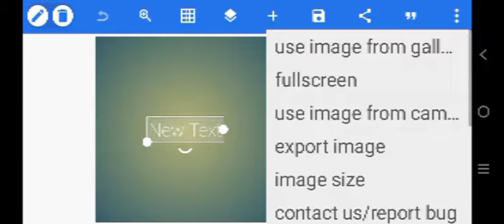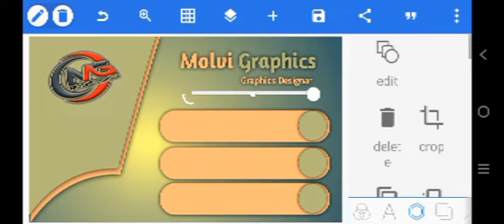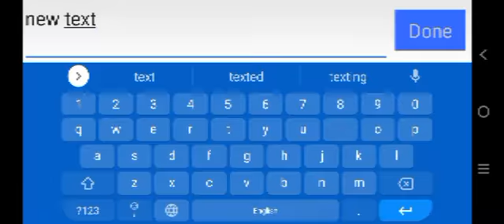How to Design Professional Business Card||Mobile Se Desing Krin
Professional Business Card Molvi Graphics Designar
professional Logo Design Bnya hay.Ap Bhi Apny Name Ka Logo Design Pixellab Se Karin.

Calligraphy inandroid mobile app
Do You Want to know How To Create YouTube Channel Icon in Mobile 2022? or How to Make Professional Logo for YouTube Channel in Mobile?
Today You will get EASIEST METHOD to Create a YouTube Channel Icon!!!

Queries Solved
? Create YouTube Channel logo in Mobile
? Make YouTube Channel Logo in Mobile in Hindi
? YouTube Channel Icon  Mobile me kaise banaye
? Create a YouTube Channel Icon in Mobile Easiest Method

Canva Application Link??

AAJAO! Mere Social Media Platforms par :-